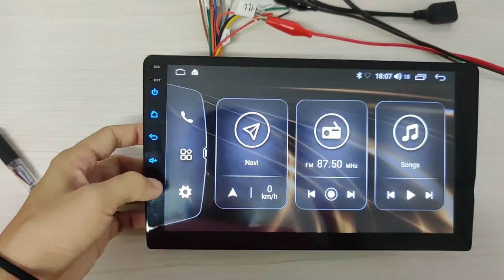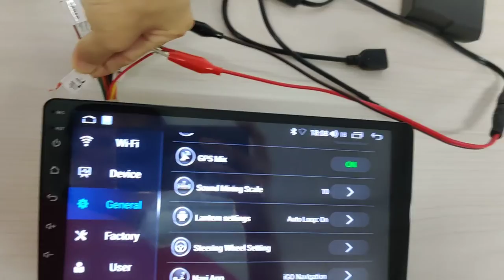Why the Colorful Buttons are Not Change?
For PX1